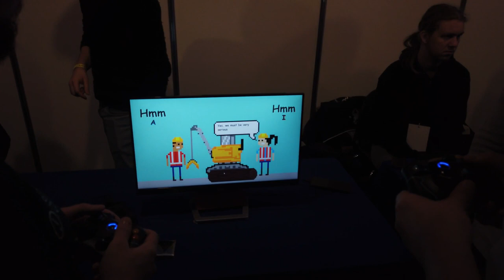Mēs bijām uz HyperTown RIX 2020!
Mazs ieskats urbānās kūltūras festivālā HyperTown 2020!